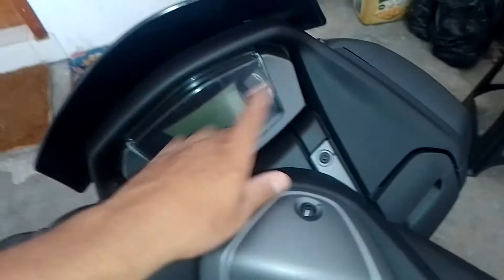Nmax 2022 o que faltou, para melhora.